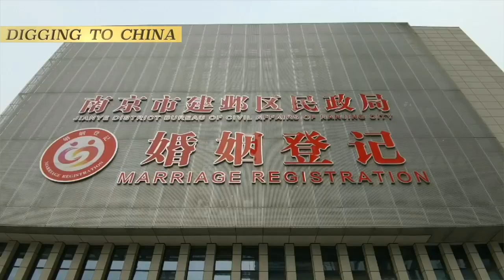More Chinese young women are remaining single by choice. But the word “choice” can be misleading.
China’s gender imbalance is most acutely felt today in the country’s rural areas; women have increasingly abandoned rural communities in recent years for urban centers to pursue educational and career opportunities. The exodus of women from rural villages has left men in the communities with limited marriage prospects. In vast swathes of China, there is an acute shortage of college-educated men. It’s a gender imbalance born of many Chinese families’ conservative social attitudes: When their children graduate from college, parents tend to encourage their sons to go and seek their fortunes in the big cities, whereas they often pressure their daughters to return home and secure a safe, public sector job.